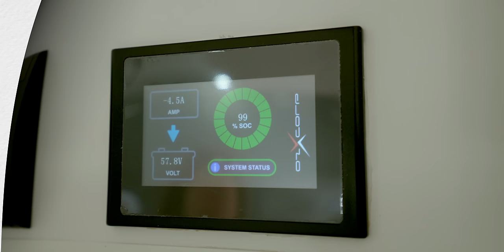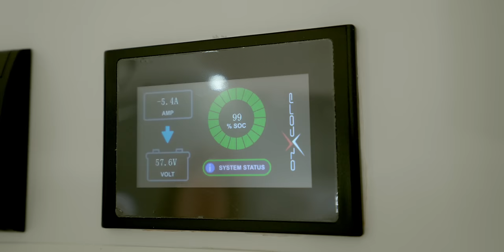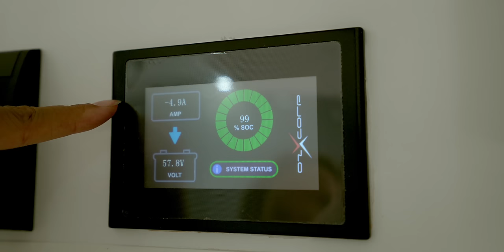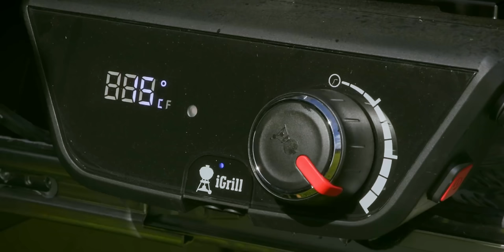THIS Electric Caravan is Every Adventurer's Dream!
Go anywhere for however long you like? Isn't that the definition of the ultimate freedom?! Or at least the makings of a fantastic holiday! The electric RV from Australia's Retreat Caravans offers exactly that, kitted out with solar panels, home energy storage, a sophisticated battery management system, hefty ground clearance and a whole load of home comforts. Between Retreat's ERV and the recent Winnebago eRV launch, it looks like all-electric vanlife is on the horizon! Simone Annan, our correspondent in Australia, takes us on a tour and shows us how this house on wheels could be your ticket to a sustainable, off-grid vacation.

Get your tickets for Fully Charged LIVE in Sydney this March

00:00 Hello from Down Under!
00:25 The world's first all electric caravan!
02:19 No more dust and go off road!
03:09 Interior
05:05 Solar power and energy storage
06:00 Charging
06:26 Energy usage
08:54 How long can you go off-grid?!
09:25 No tripping!
10:00 Electric Barbecue!
10:25 Can you tow it?!
11:39 How does it compare?
12:19 Price and concluding thoughts